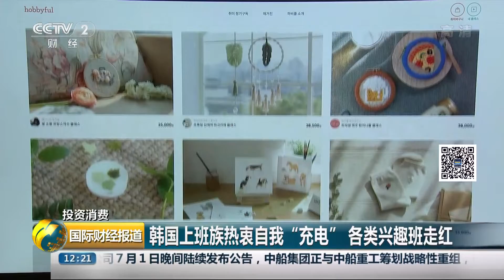[国际财经报道]投资消费 韩国上班族热衷自我“充电”各类兴趣班走红| CCTV财经